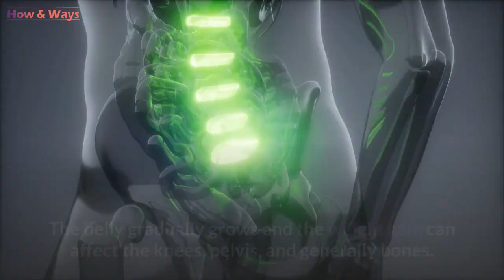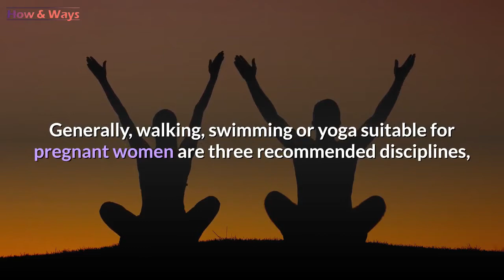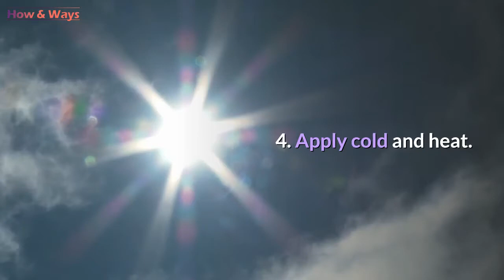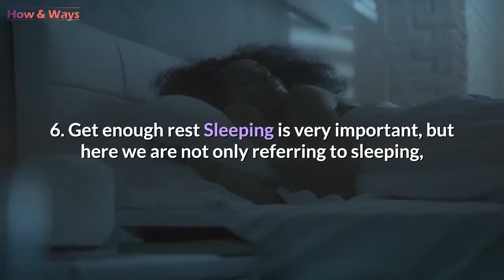Bone Pain During Pregnancy | How to Relieve Bone Pain During Pregnancy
Bone and joint pain are common during pregnancy and may get worse in late pregnancy. We explain here how to reduce these pains thanks to certain habits.

During pregnancy, many changes take place in the body. The belly gradually grows and the weight gain can affect the knees, pelvis, and generally bones. For this reason, it is important to know which techniques can help reduce bone pain during pregnancy.

As we always tell you, you need to consult a doctor before starting any kind of treatment, even if it is a natural alternative. The reason is this: Everybody is unique and what can relieve pain in someone can cause problems in someone else. Now that you've been warned, let's take a look at how to alleviate bone pain during pregnancy.

What causes bone pain during pregnancy?
The body goes through a huge amount of changes during pregnancy. The growth of a baby in the womb mobilizes the organs of the body and causes weight gain. It is therefore not surprising that pregnant women experience joint and muscle pain , especially in the knees , back and pelvis.

Bone Pain During Pregnancy  Although many women also experience pain in other areas of the body, the three areas mentioned are the three areas responsible for supporting the weight of the body and the baby, which is why they are the ones who suffer the most during the last one. trimester of pregnancy.

In addition, fluid retention, a characteristic annoyance of pregnancy, can in turn lead to increased weight gain and worsening of carpal tunnel syndrome, a syndrome that manifests itself as tingling and pain in the body. fingers.

You will understand… Bone pain during pregnancy is common and the explanation makes perfect sense. In the case of multiple pregnancies, bone pain may appear before the third trimester.

If you notice swelling in the hands, face, or other parts of the body, see your doctor. Only he or she will be able to determine whether this is a normal symptom of pregnancy characteristic of the third trimester or whether it is a condition that requires medical treatment.

How to relieve bone pain during pregnancy.
1. Exercise to relieve bone pain.
Low impact exercise is excellent during pregnancy for several reasons. These exercises:

Help maintain joint flexibility as well as muscle strength, help alleviate bone pain during pregnancy, help maintain a stable weight during pregnancy.
Of course, you should ask your doctor about the most recommended exercises for your condition. Generally, walking, swimming or yoga suitable for pregnant women are three recommended disciplines, but only a professional can advise you.

2. Massage yourself.
Gentle massages on the back and legs can help reduce bone pain during pregnancy.

Bone Pain During Pregnancy  If you go to a massage center, make sure that the person receiving you is able to work with pregnant women: it is essential that they do not make sudden or strong movements.

3. Eat omega-3s.
Consuming fish and dried fruits regularly can help fight bone pain during pregnancy.

The reason is as follows: According to the latest analyzes, omega-3 fatty acids influence bone metabolism and thus help prevent joint disease, rheumatoid arthritis, and osteoporosis.

4. Apply cold and heat.
Applying heat and cold can help relieve joint pain.

You can put ice cubes wrapped in a towel or an electric pad on your lap, for example.

5. Put your legs in the air!
For pregnant women who suffer from fluid retention and/or leg cramps, lifting the legs once a day is recommended, preferably before going to bed, to improve circulation.

Do the following: Lie down on your bed with no pillow under your head and lean your legs against a wall. Stay in this position for ten minutes.

6. Get enough rest
Sleeping is very important, but here we are not only referring to sleeping, but also to those break times that you need to take during the day to lift your legs and stretch your back.

Take several breaks throughout the day to relax your body.

7. Avoid wearing heels
We know you want to look and feel beautiful, but if you experience bone pain during your pregnancy, it's best to avoid wearing heels, at least most of the time. Keep in mind that your health and that of the baby is most important during this stage.

If you cannot relieve your bone pain with these tips, see a doctor or pharmacist to recommend a cream to apply to the affected areas. Don't self-medicate! Remember that there are many compounds that should be avoided during pregnancy.